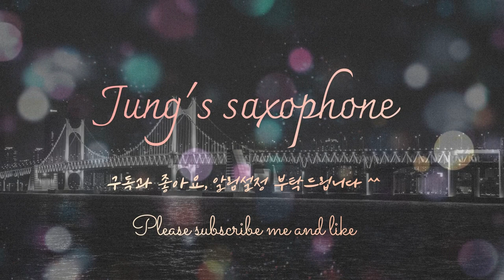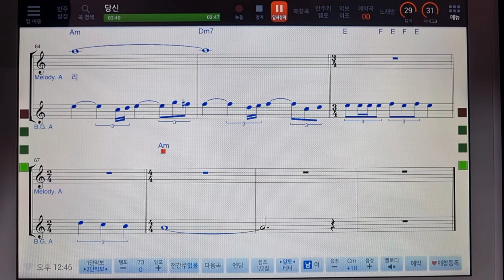미스터트롯2 김용필 김정수 당신 색소폰연주 정태영 saxophone cover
saxophone : Alto=Antigua AS4240VC
                         Tenor=Belltone 2
Mouth Piece : Alto=Vandoren JUMBOJAVA A45
                            Tenor=Vandoren JUMBOJAVA T75
Read : Vandoren JAVA 2.5
Ligature : ROVNER VERSA-X